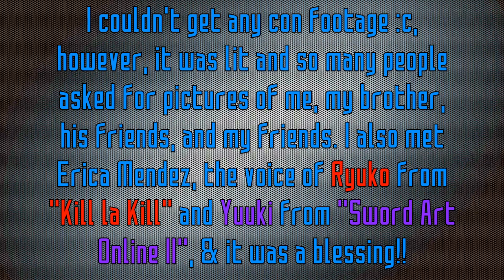I MET ERICA MENDEZ?! SELFIE WITH VOICE OF RYUKO?! (Animate Florida Cosplay Convention Vlog)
Also, I may or may not have been obsessed with Suicide Squad months before I saw it for the first time because I HAD to see it twice.. (Obviously, since it is SO FUCKIN' LIT!!!)

QOTV: Who is your favorite Suicide Squad character?!

Musical.ly: ultrakawaiilulu
Vine: "Malu ♠️ Martins"
Keek: animeloverxox
ask.fm: animeloverxox
League of Legends Summoner: osnapitzmoka
Wanelo: ultrakawaiilulu

Be respectful to me and each other in the comments please!!!

Remember to stay kawaii as you guys always are!! :3

P.s. I thought Harley Quinn, the Joker and/or Slipknot were the dopest characters in the film until I saw it. Damn, my opinions have changed because KATANA IS OBVIOUSLY MY ABSOLUTE FAVORITE CHARACTER!!! ♡